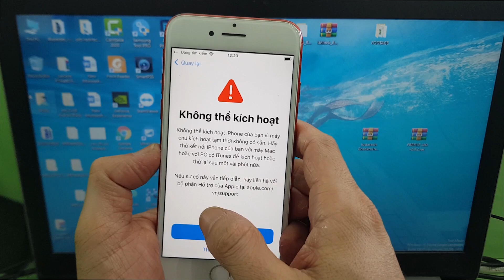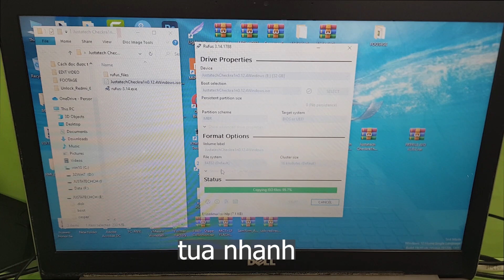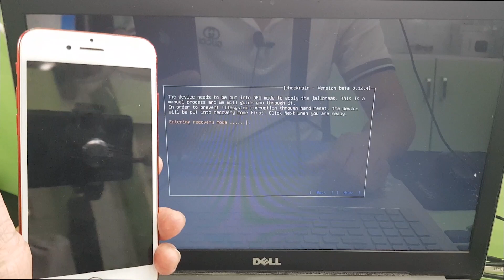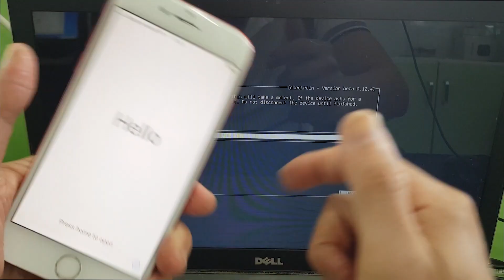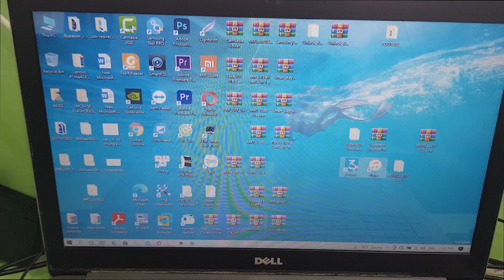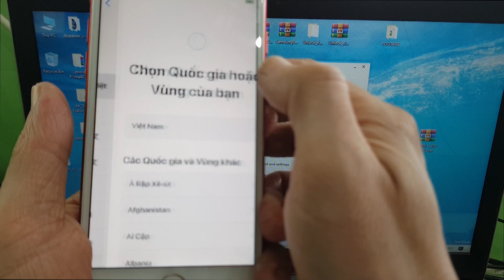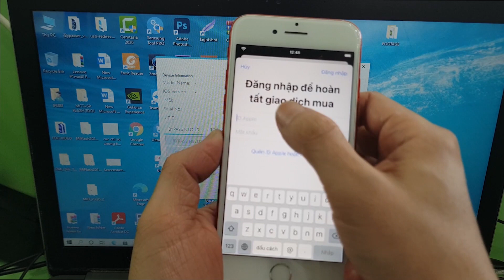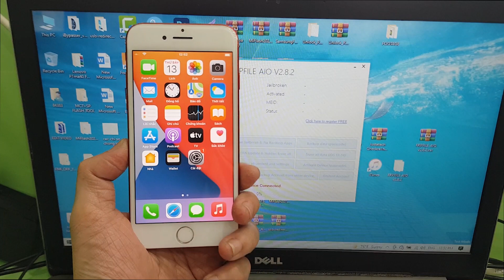Khắc phục lỗi Không thể kích hoạt iPhone 7 iOS 14.7.1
Chia sẻ cách Bypass iCloud khắc phục lỗi không thể kích hoạt iPhone 7 đang chạy phiên bản iOS 14.7.1. Với cách này các bạn có thể đăng nhập được iCloud, có thông báo tin nhắn và có thể tắt nguồn thoải mái nhé. Chức năng nghe gọi sẽ không được nhé.